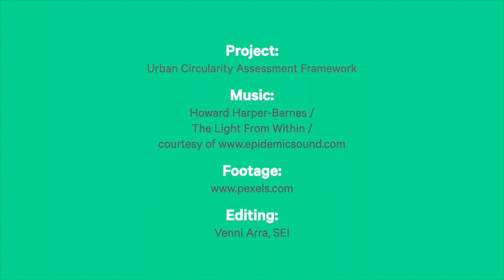Cities can lead their way to circularity - what do they need?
Cities can jump-start the transition to a circular economy. The Urban Circularity Assessment Framework (UCAF) project addresses three gaps to facilitate the transition.

-- Credits --

Produced by Venni Arra, SEI.